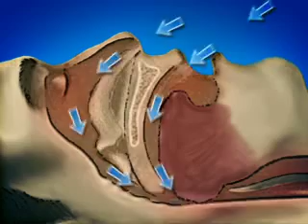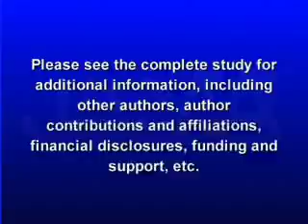2011- 8/10 SLEEP APNEA ASSOC W/ INCREASED RISK DEVELOPING COGNITIVE PROBLEMS DEMENTIA IN OLDER WOMEN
Many elderly Americans often assume that sleep problems during the night go hand in hand with aging. A new study finds elderly women with sleep-disordered breathing or sleep apnea are increasing their risk for developing cognitive problems including memory loss, lower attention levels and the ability to concentrate over time. Catherine Dolf explains in this week's JAMA Report.